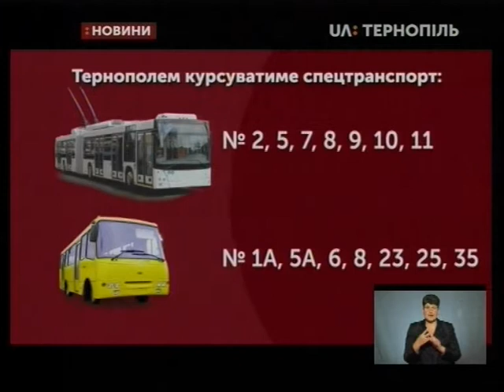23.03.2020. Новини. 19:00